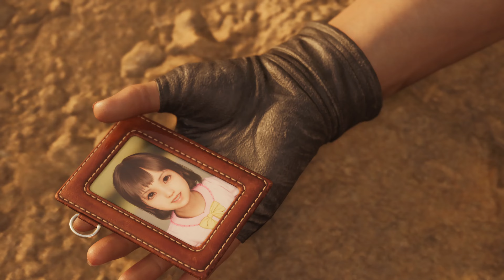Final Fantasy VII Rebirth 4k - anuran suppressor boss fight at dynamic classic mode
[ENG]
Game: Final fantasy VII remake rebirth 4k
Console: PS5
Bosses:anuran suppressor boss fight and escape sequence

This video shows how to beat anuran suppressor boss in dynamic classic mode including the
escape sequence on buggy where barret fights .